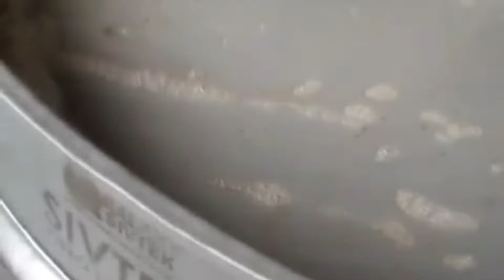Separation of Pulp from Back Water using Rotary Vibrating Screen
A successful trial conducted for one of the renowned Paper & Pulp company at their production plant. The vibrating separator used for separating Pulp from Back Water is SIVTEK® Vibro Separator with 200# (200 Mesh). Our rotary vibrating screen provides effective, economical and efficient solutions to numerous process industries.